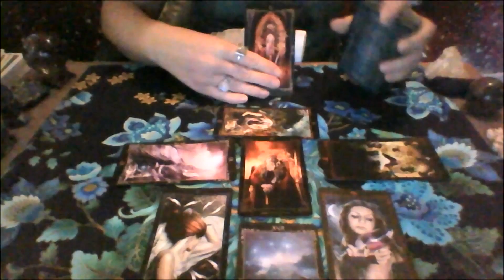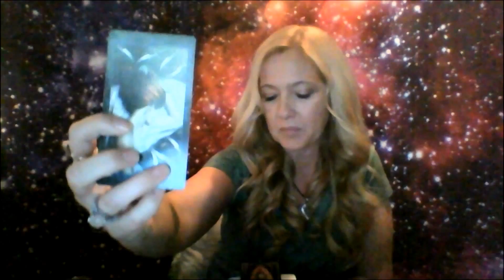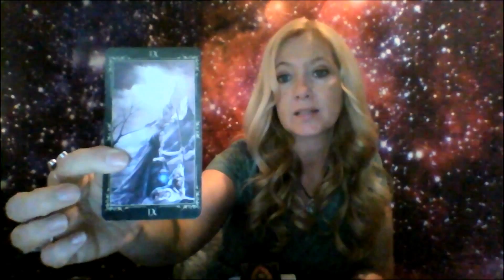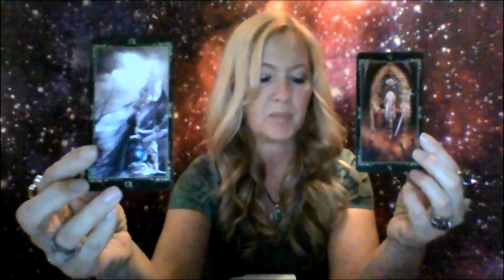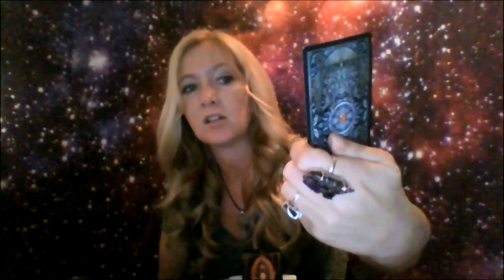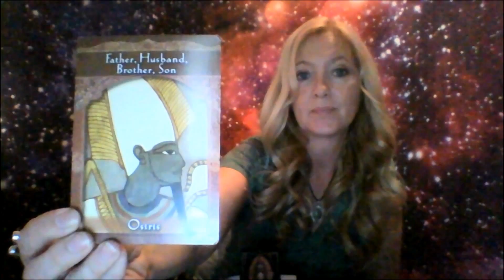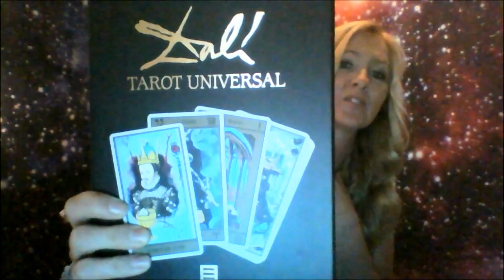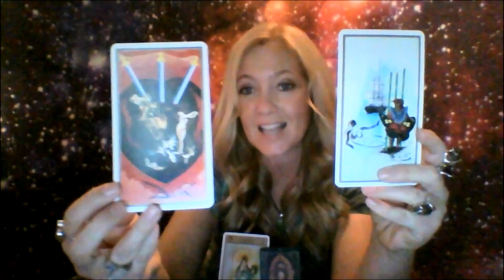Cancer February Tarot 2017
I hope you have a wonderful month!
Be good to yourself - you deserve it:)